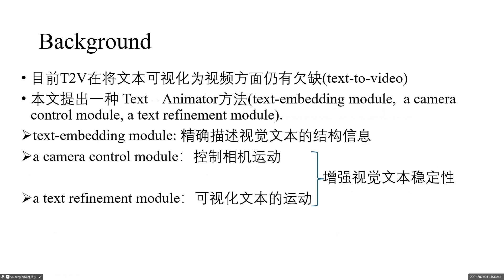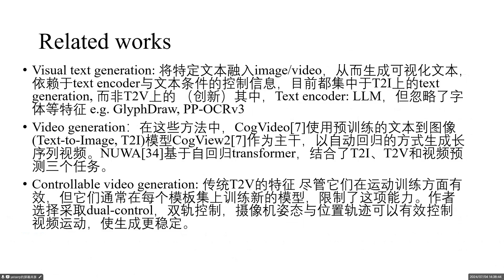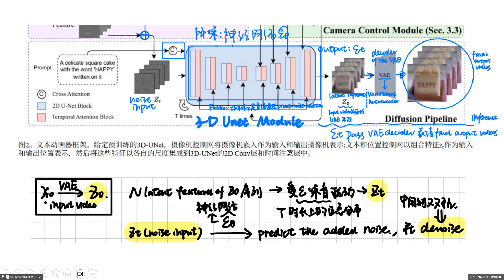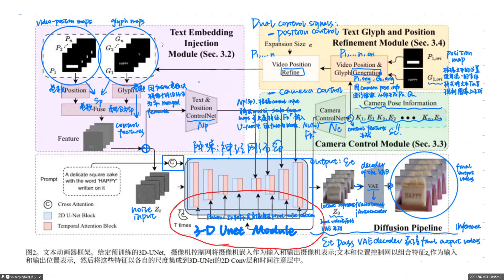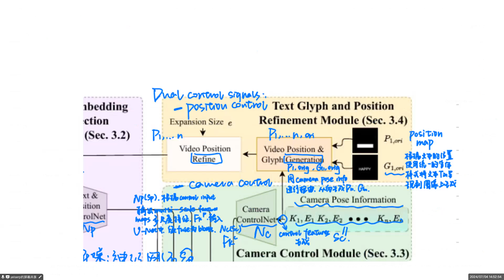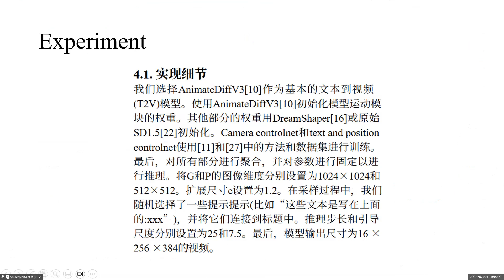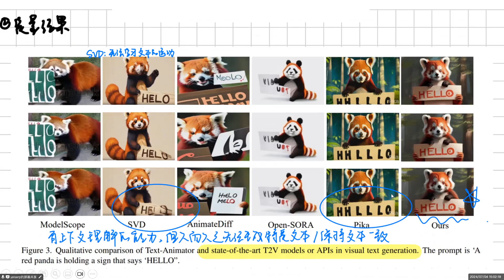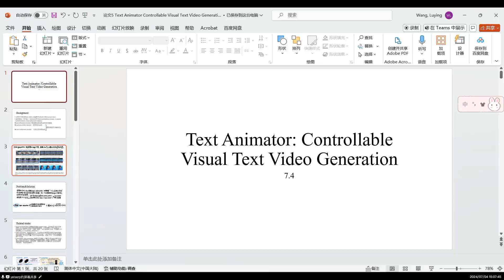Text Animator Controllable Visual Text Video Generation（USTC & Tencent 2024）